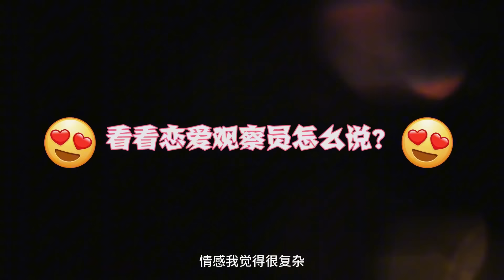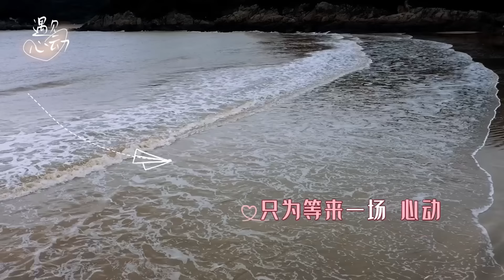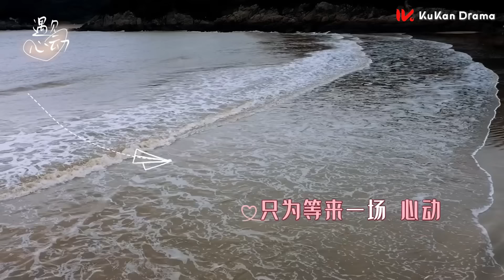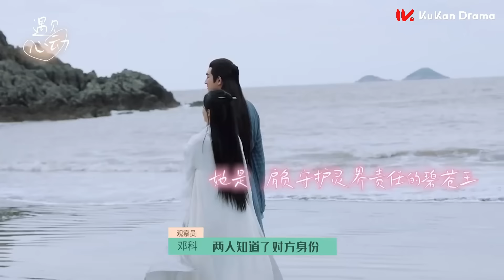王爷胃口太大，竟然把仙女被当成人肉烤串给吃了| 趙麗穎 林更新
剧名（Drama Name）：【与凤行/The Legend of Shen Li】